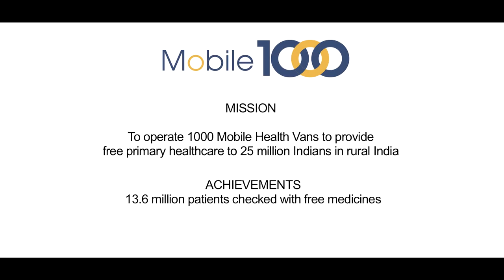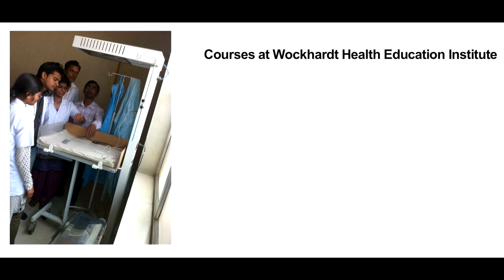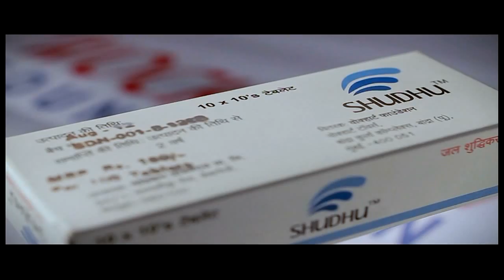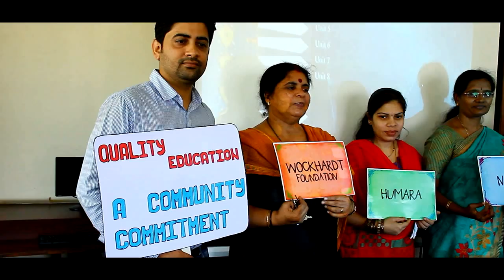Wockhardt Foundation Anthem